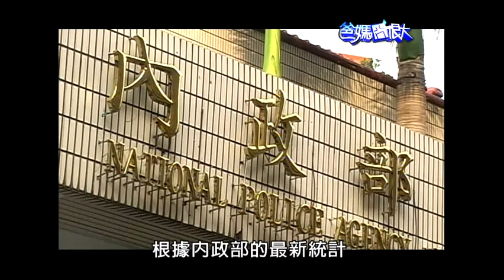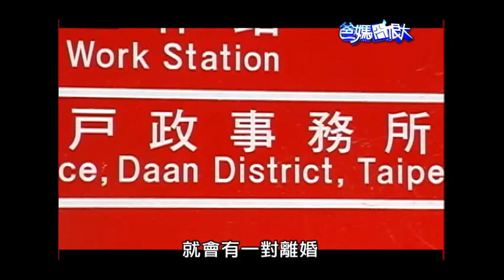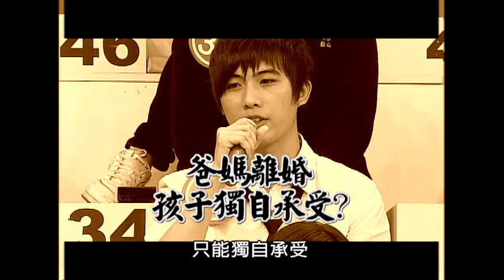公共電視 爸媽囧很大第82集 爸媽要離婚 孩子自求多福?